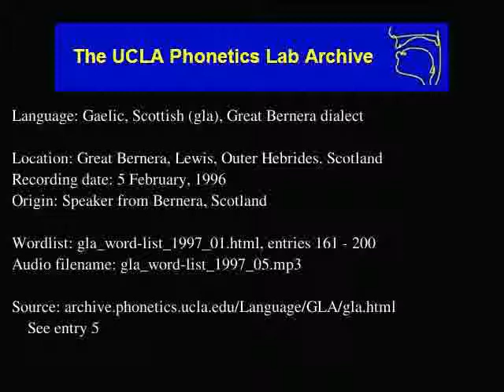Gaelic, Scottish audio: gla_word-list_1997_05